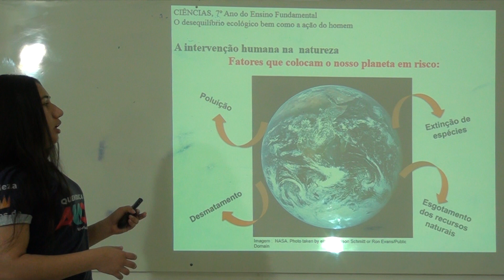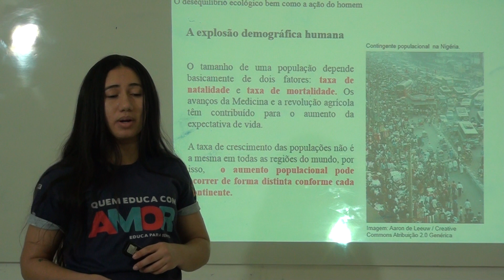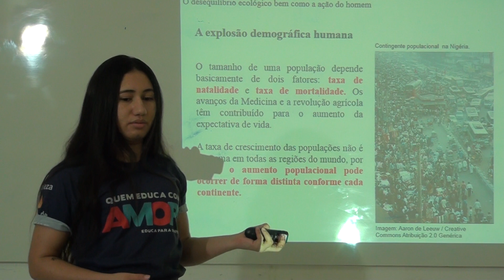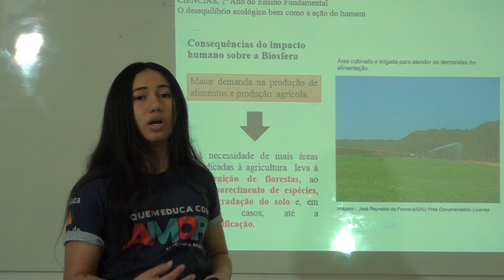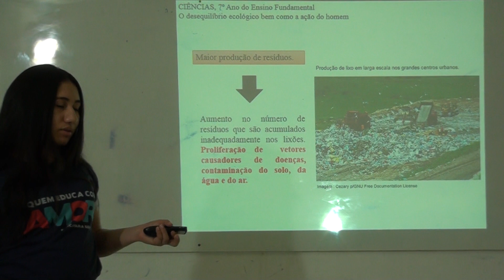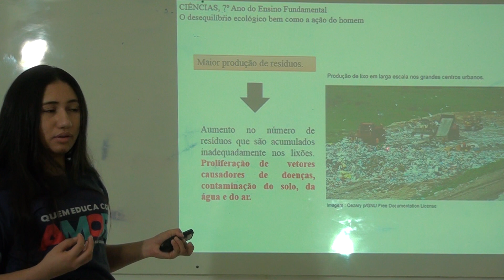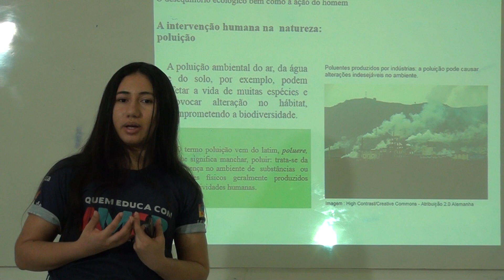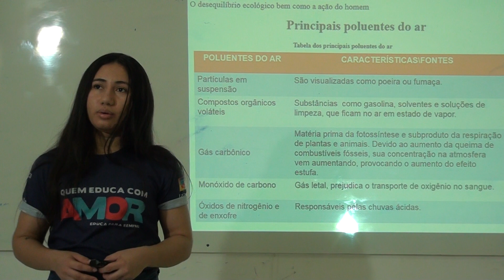Ecologia 7º fund aula 2